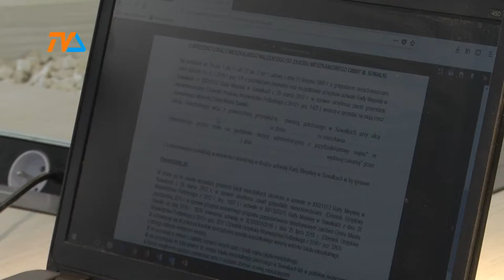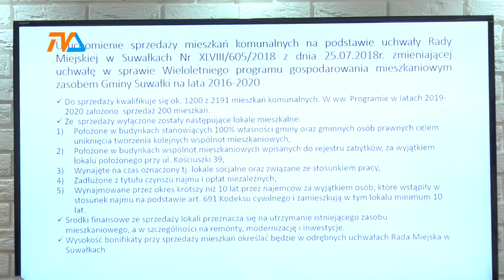Rusza sprzedaż mieszkań komunalnych |TVSUWAŁKI